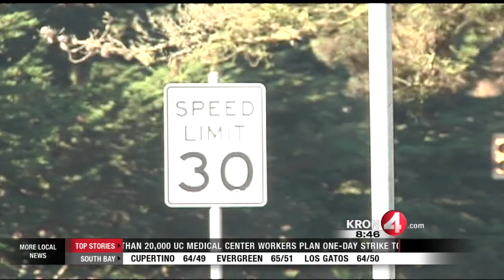People that Speed in a Prius Behave Badly